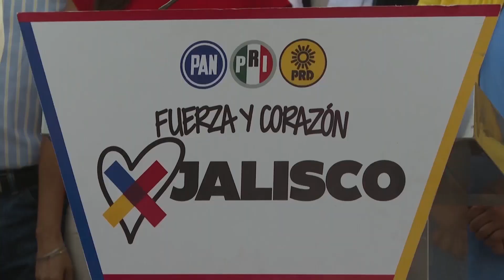Autoridad electoral deberá atender quejas de violencia política de género: Haro | Jalisco Noticias